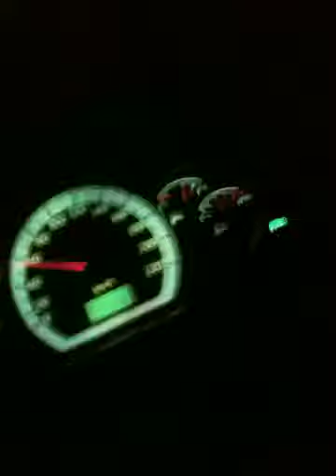Me driving Holden commodore SS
Driving it in normal way.